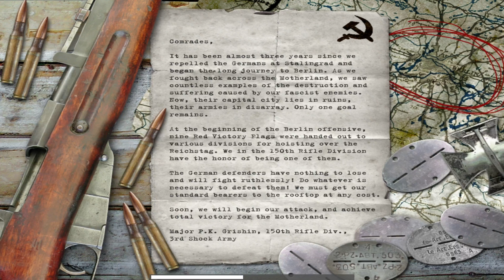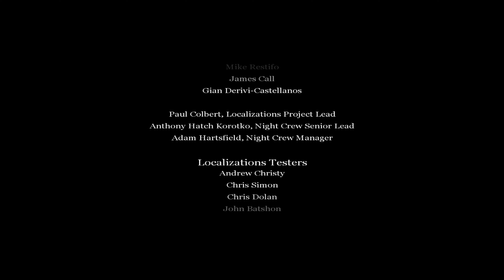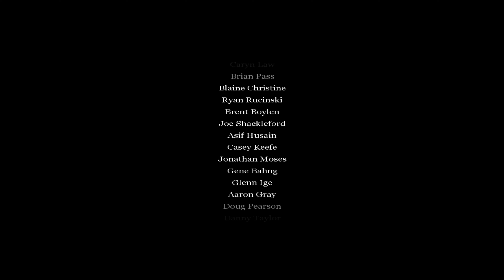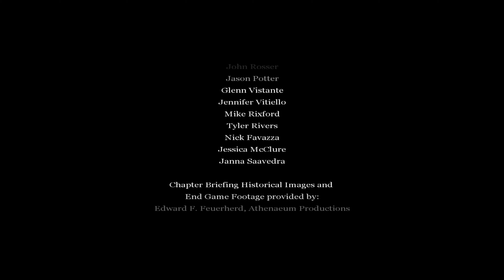Call of Duty playthrough : part 26 - ending + credits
Call of Duty playthrough